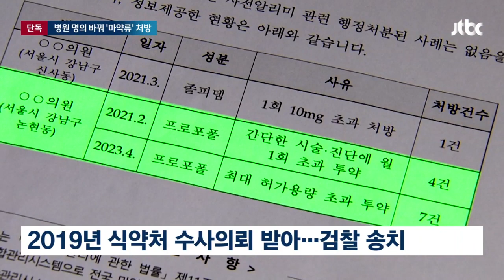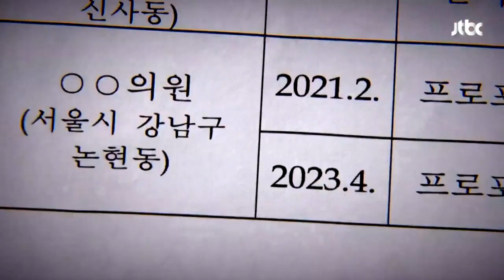[단독] 4년 전에도 적발됐던 '마약류' 그 병원…명의 바꿔 꼼수 영업 / JTBC 뉴스룸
주차 시비가 일자 마약에 취한 채 흉기로 위협한 이른바 '람보르기니 운전자'가 범행 직전에 갔던 병원을 저희가 추적했습니다. 그랬더니 그 병원이 이미 4년 전에도 '마약류 오남용 처방'으로 적발됐던 걸로 드러났습니다.

그런데 어떻게 계속 운영을 할 수 있던 건지 그 '꼼수'를 정인아 기자가 취재했습니다.